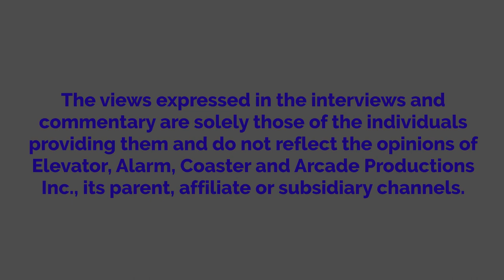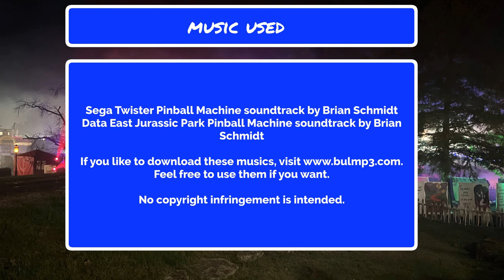Richardson Gets Bullied By Shannon At Six Flags St. Louis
Just in time for the first weekend of the 2023 season at Six Flags St. Louis is a new Vyond video.

This video was inspired by Sarah West's Snow White Gets Bullied By Kenward at Six Flags Great Adventure video. Special thanks to her for getting permission to clone this video.